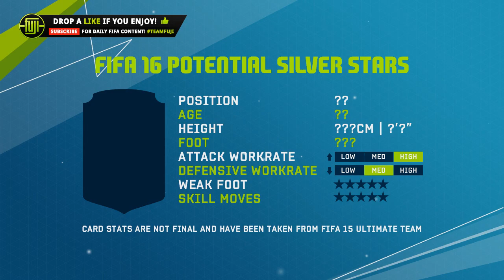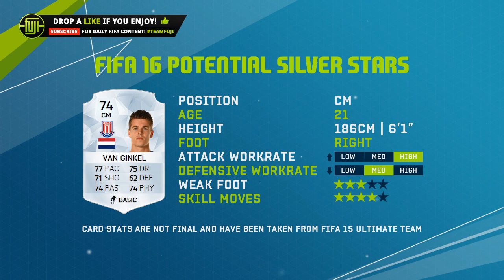FIFA 16 - BEST SILVER PLAYERS! - FT. Onuoha, Van Ginkel & Braithwaite - FIFA 16 Ultimate Team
FIFA 16 THE BEST SILVER PLAYERS ON FIFA 16 ULTIMATE TEAM! :)
for the cheapest FUT coins!
List of all the Silver players in the last video.
FIFA 16 Tolisso
FIFA 16 Van Ginkel
FIFA 16 Salpingidis
FIFA 16 Onuoha
FIFA 16 Braithwaite
FIFA 16 Moralez
FIFA 16 De Sciglio
FIFA 16 Capel
FIFA 16 Izquierdoz
FIFA 16 Kolodziejcak
FIFA 16 Vezo
FIFA 16 Odegaard
FIFA 16 Bruma
FIFA 16 Azevedo
List of all the Silver players in the last video. (CHECK IT OUT)
FIFA 16 Eder
FIFA 16 Konko
FIFA 16 Mastour
FIFA 16 Durm
FIFA 16 Maggio
FIFA 16 Nagatomo
FIFA 16 Santana
FIFA 16 Gakpe
List of all the new FIFA 16 Legends.